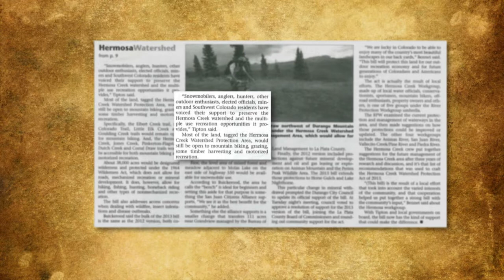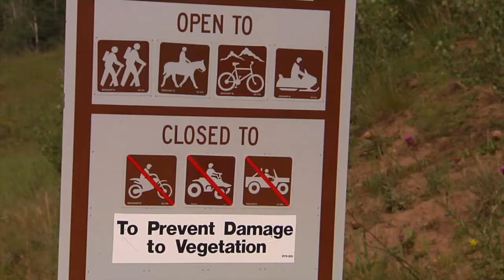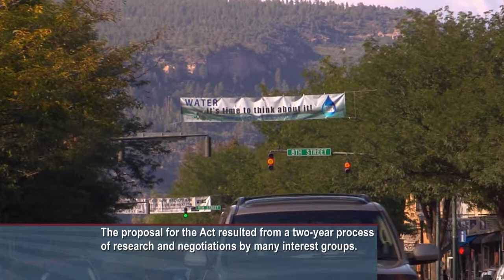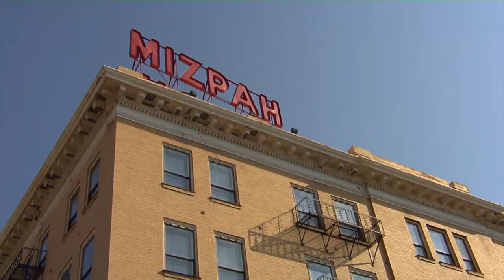Sierra water, Nevada wilderness, Hermosa Creek Watershed | This American Land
Saving precious Sierra water
Melting snow from the Sierras in California generates $400 billion in economic activities, supports four million acres of farmland, and supplies drinking water for more than 23 million people. NRCS advisers assist farmers and ranchers with techniques to conserve water and preserve its quality downstream from the mountains to the coast

New appreciation for central Nevada wilderness
In the dry, harsh landscape between Las Vegas and Reno, most people have seen only wasteland with a few gold and silver mines. More Nevadans now see the sustainable value of these lands as protected wilderness and destinations for outdoor recreation

Uniting to protect a rich watershed in Colorado
A grass-roots collaboration of water officials, hikers, mountain bikers, hunters, fishermen and others initiated the drafting of a bill in Congress to establish protection for the 108,000-acre Hermosa Creek Watershed north of Durango, preserving some historic uses in most areas while designating 38,000 acres of wilderness and a 43,000-acre roadless area